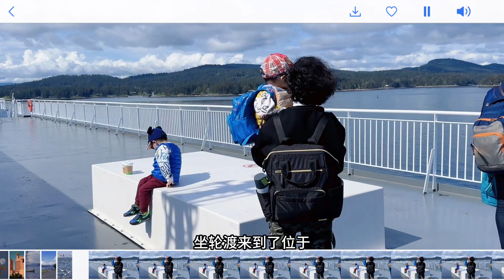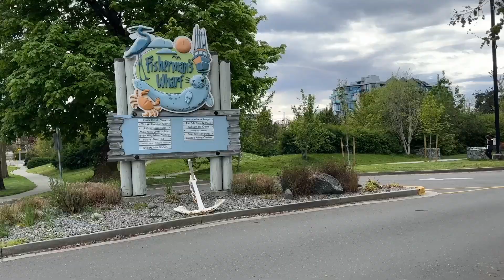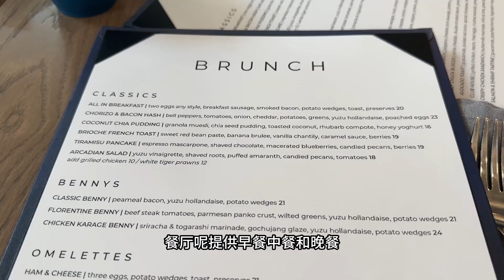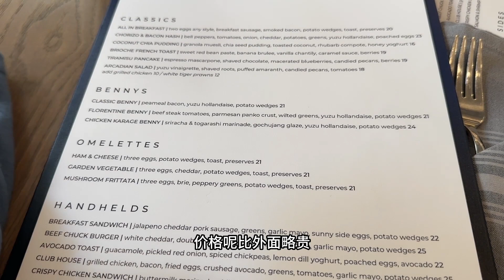BC游记3，入住维多利亚市中心海景房，渔人码头吃炸鱼排，海边漫步